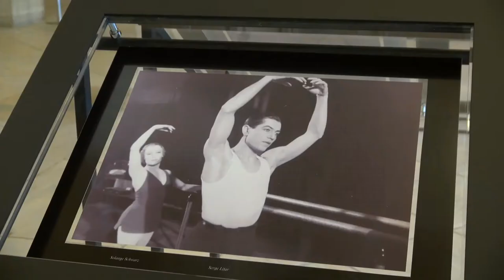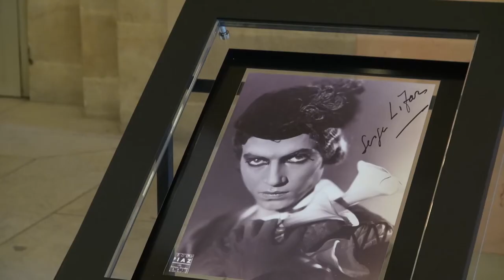« Icare » interview avec Charles Jude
Interview avec Charles Jude, Directeur de la Danse à l'Opéra National de Bordeaux, à propos du ballet « Icare ».